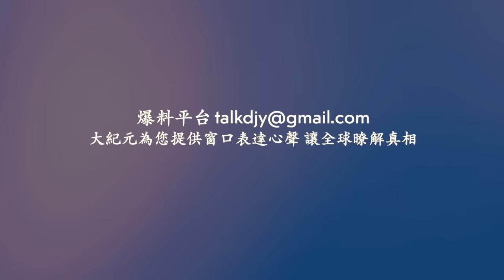安徽省六安市一工廠突發爆炸火災 騰起蘑菇雲！上海斜土路眾匯鞋城發生火災 濃煙滾滾！重慶商業大樓燒成一條火龍！雲南大理州洱源鳳羽山山火 持續蔓延！【 網絡視頻 】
❤️ 留下Email，訂閱大紀元電子報！
1. 秉承普世價值，堅持獨立的原則，維護民眾的知情權，捍衛新聞自由，提倡信仰自由、言論自由、集會自由，尊重人權。
2. 為真相護航，為沉默發聲，始終將讀者的利益放在首位。